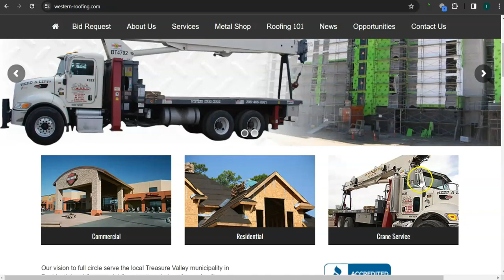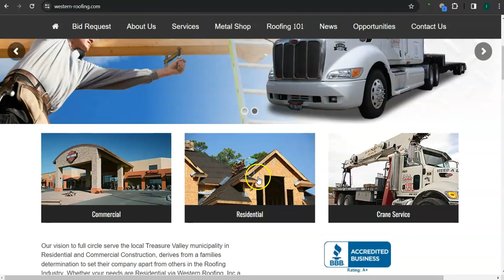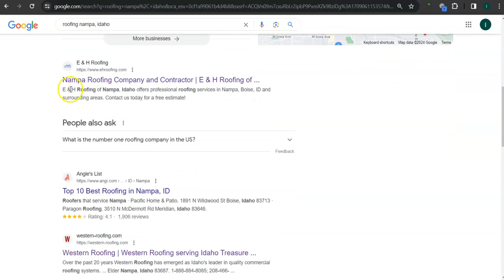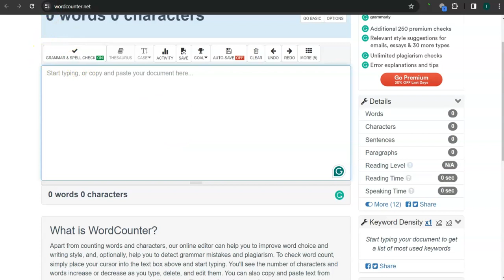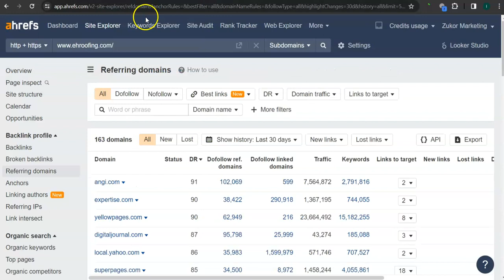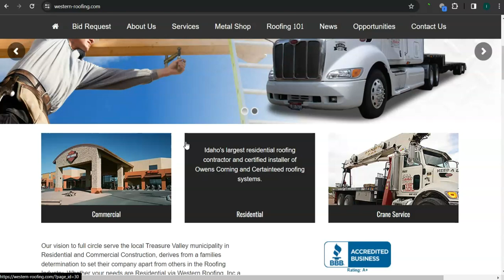Website Analysis Video for Western Roofing